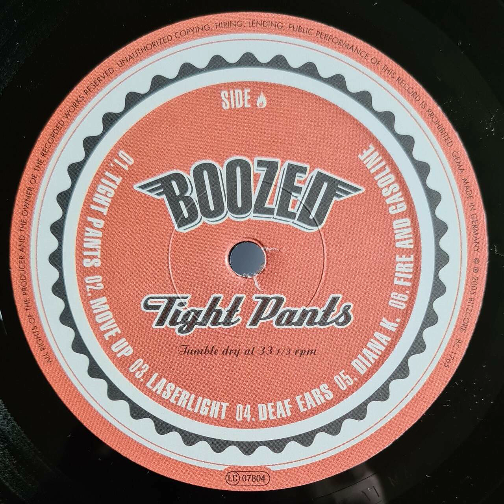Boozed - Tight Pants - Vinyl record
Recorded from the 12 inch vinyl record -"BOOZED - TIGHT PANTS"